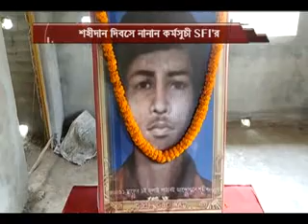শহীদান দিবসে একাধিক কর্মসূচী SFI-র #